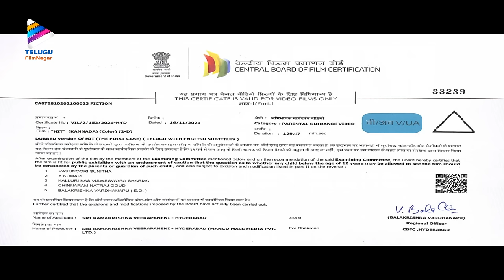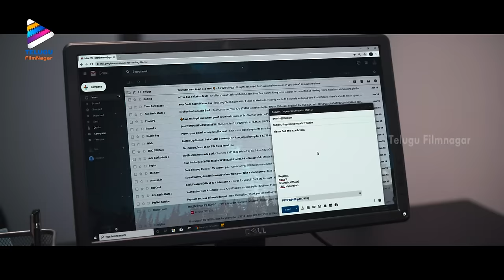HIT Latest Full Movie 4K | Vishwak Sen | Nani | Ruhani Sharma | HIT Kannada Dubbed With Subtitles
HIT Latest Full Movie 4K / HIT Kannada Dubbed With Subtitles on Telugu FilmNagar. HIT Latest Kannada Movie Starring Vishwak Sen, Ruhani Sharma, Brahmaji and Murli Sharma . Directed by Dr Sailesh Kolanu. Music by Vivek Sagar. Produced by Prashanti Tipirneni. Presented By Nani.